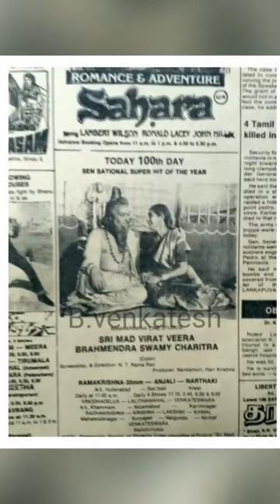Senior NTR's Veerabrahmendhra Swamy Movie Interesting Facts | Packup Media